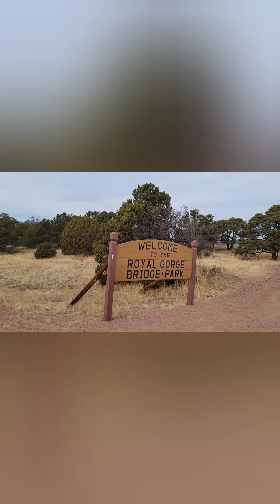Colorado | 2022 | Traveling with Dogs | Garden of the Gods | Pikes Peak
From hiking around our air b&b to going to the royal gorge. come with us on our adventure!